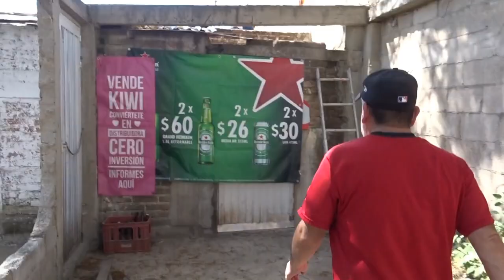Comerciantes descubren a ladrones haciendo un boquete en la azotea de su casa